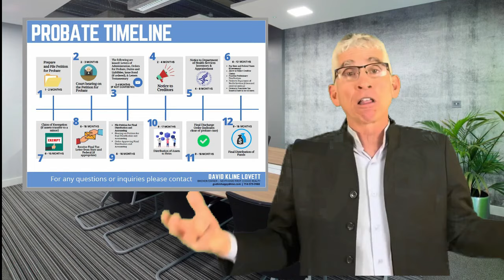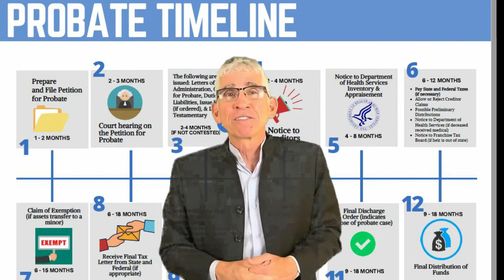9 Steps to the Probate Process. Probate explained.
This video will give you 9 steps on how to do PROBATE. You will discover exactly what is probate.

David provides the value of his 41 years of experience as a realtor, broker, and real estate company owner. David found the very best company to get you the most money possible in a shorter amount of time in NextHome with so many excellent tools to help you.
David offers his skills as a prayer practitioner ASLP (Agape Spiritual Licensed Practitioner) as a free service with 19 years of experience to assist you and your loved ones dealing with any life issues.

Broker/Owner
NextHome First Choice Realty
DRE # 00831621